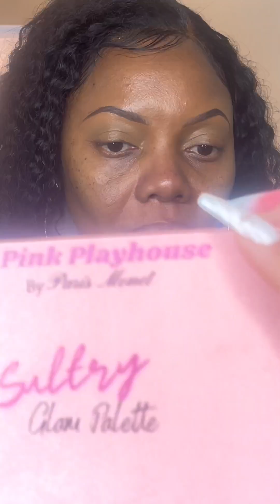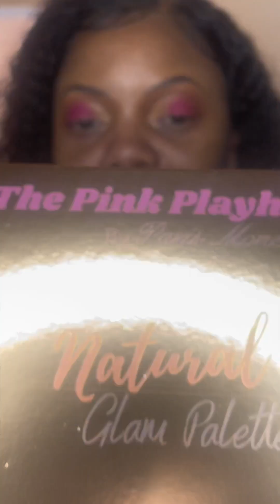3 Negative Things To Stop Telling Yourself|The Pink Playhouse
Hello everyone, and welcome back to The Pink Playhouse. I'm so glad you're here.

Shop on my website for Diamond Kisses and 3D Mink Lashes

Want $30 off your HerGivenHair order? Use my code: ParisMonet